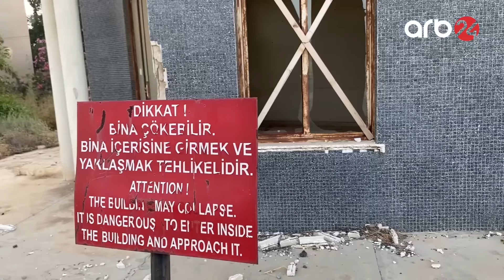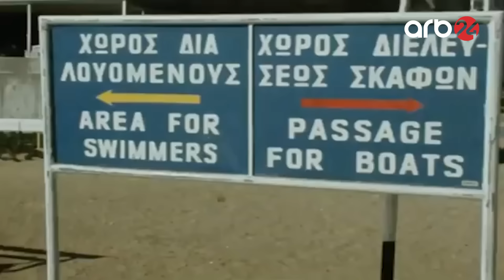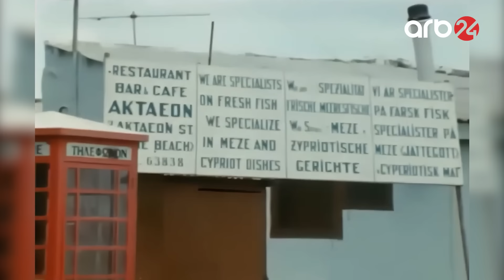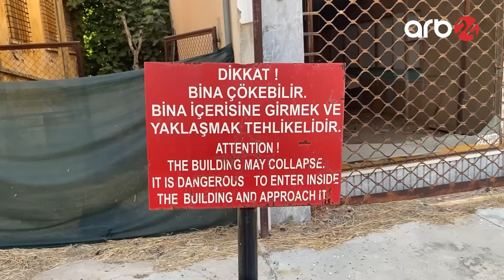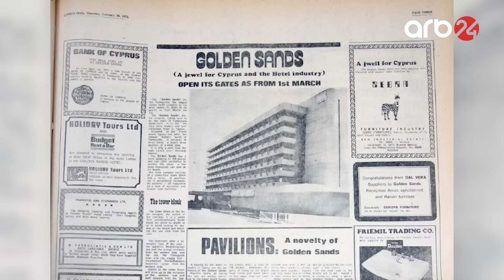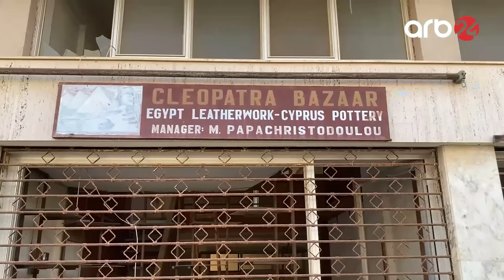Türk dövlətinin 5O İLDİR insan yaşamayan məşhur şəhəri QAPALI MARAŞ -ARB 24 TV-nin araşdırması